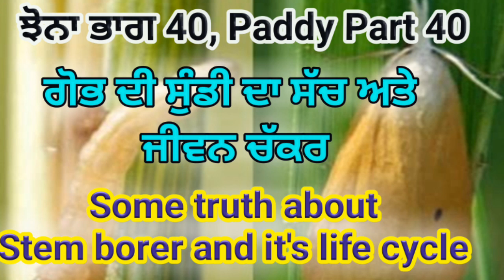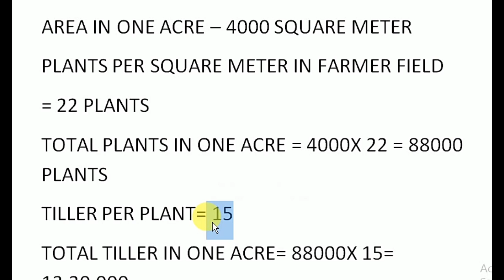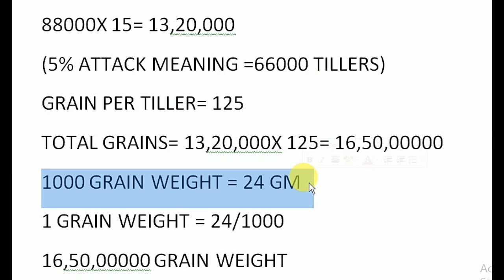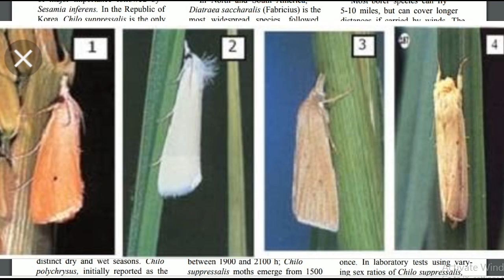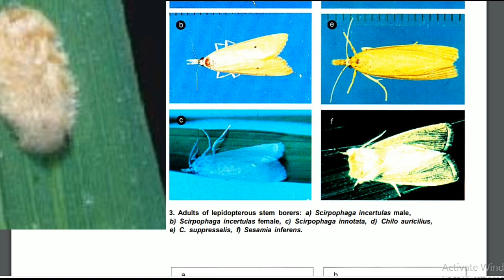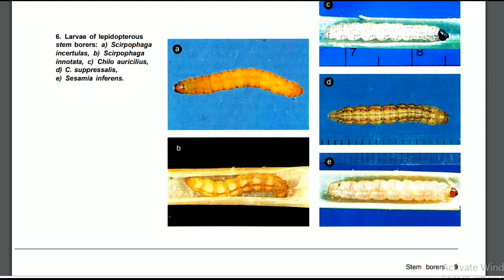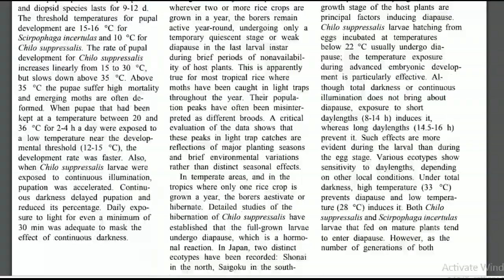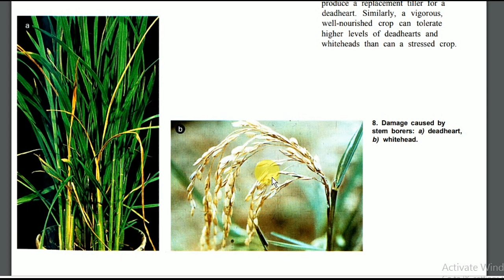Life cycle of Rice stem borer (ਝੋਨੇ ਦੇ ਤਣਾ ਛੇਦਕ ਸੁੰਡੀ ਦਾ ਜੀਵਨ ਚੱਕਰ) by SherGill Markhai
In this video life cycle of Rice stem borer insect and losses on yield by it discussed